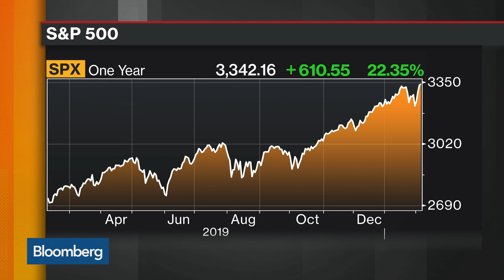Cumberland's Kotok Bullish on Stocks But Says Virus Could Be Game Changer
Feb.06 -- David Kotok, Cumberland Advisors chairman and chief investment officer, discusses his outlook for U.S. stocks with Bloomberg's Vonnie Quinn and Guy Johnson on "Bloomberg Markets."